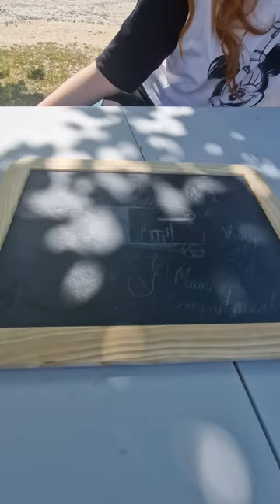Theia Dream Campervan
Introducing Theia Dream Campervan, the magical travel companion designed for adventurous young explorers. This keyworded description invites 8-year-old children to embark on a whimsical journey filled with comfort, fun, and unforgettable experiences.

Step inside Theia's spacious and colorful interior, where imagination knows no bounds. With its child-friendly amenities and cozy sleeping area, Theia becomes a cozy and enchanting home on wheels. Get ready to ignite your wanderlust and create treasured memories as you travel the open road in Theia Dream Campervan. Let the magic unfold and let your dreams take flight with Theia by your side.